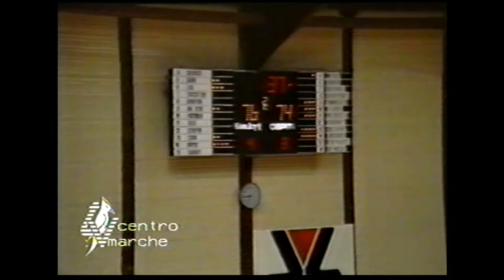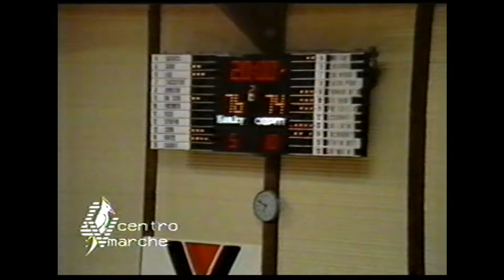A1 1983/'84 Honky Fabriano Basket - Banco Roma 76-74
5° giornata del girone di ritorno. Alcune immagini dell'importante vittoria dell'Honky contro il Banco Roma che poche settimane dopo si aggiudicherà la Coppa dei Campioni. Grandi protagonisti dell'incontro sono Mark Crow (20 punti), Silvano Dal Seno (19 punti), Giampiero Savio (18 punti) e Tom Owens (13 punti); tra gli ospiti 25 punti di Darrell Lockhart, 16 punti di Gilardi e 14 di Larry Wright. Telecronaca in differita di Stefano Brecciaroli.
Al termine dell'incontro intervista di Luciano Gambucci a Massimo Mangano

Fabriano: Francesco Cacciatore, Giampiero Savio, Silvano Dal Seno, Tom Owens, Mark Crow, Luigi Serafini, Mauro Fortunato, Giovanni Tassi, Maurizio Lasi, All. Massimo Mangano

Roma: Larry Wright, Stefano Sbarra, Renzo Tombolato, Enrico Gilardi, Fulvio Polesello, Marco Solfrini, Gianni Bertolotti, Darrell Lockhart, All. Valerio Bianchini